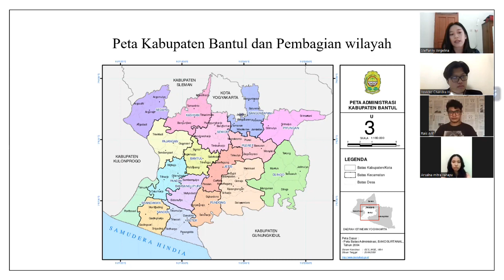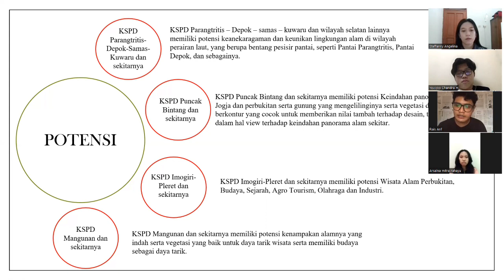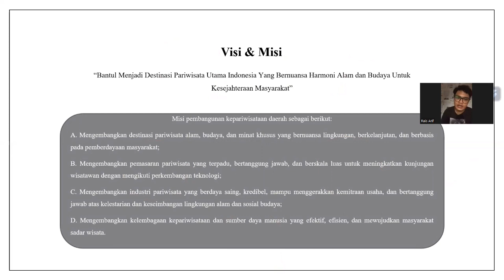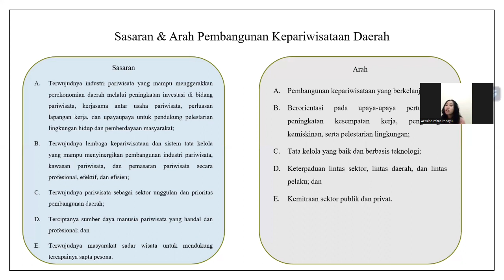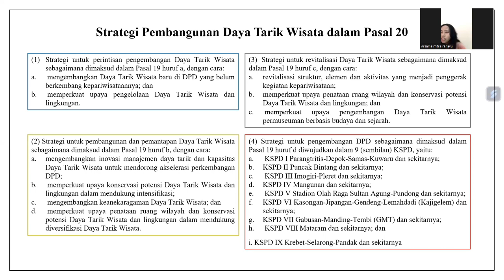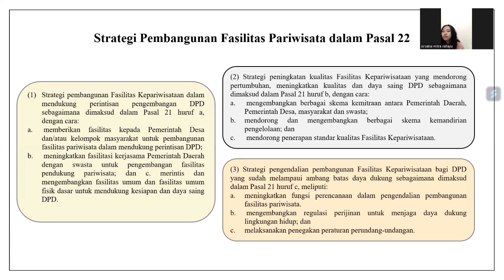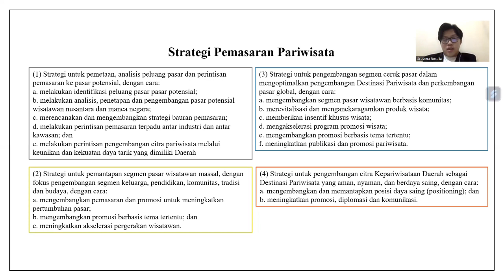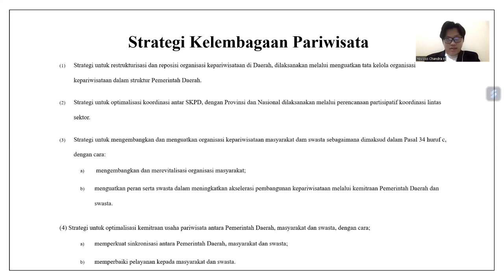Review Rencana Induk Pembangunan Kepariwisataan Kabupaten Bantul - STIPRAM Yogyakarta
RIPPARDA KABUPATEN BANTUL

Video ini merupakan penjelasan dan review dari Rencana Induk Pembangunan Kepariwisataan Kabupaten BANTUL.
Video ini dibuat oleh Mahasiswa Sekolah Tinggi Pariwisata Ambarrukmo Yogyakarta, kelas C S1 Pariwisata (Transfer) 2022:
- Arsalna
- Rais Arif
- Steffany Angel
- Yovicko Hartono